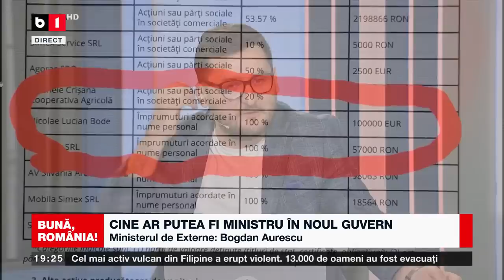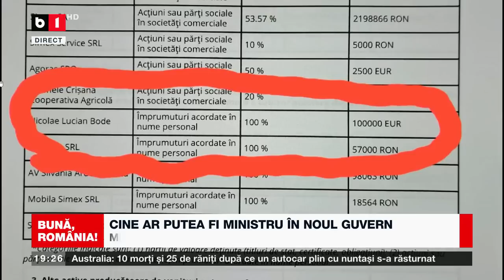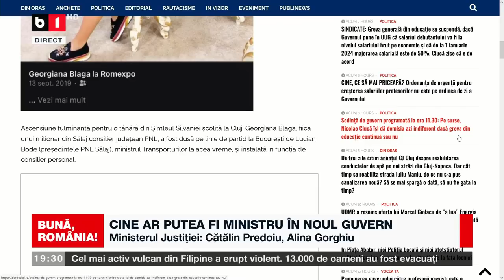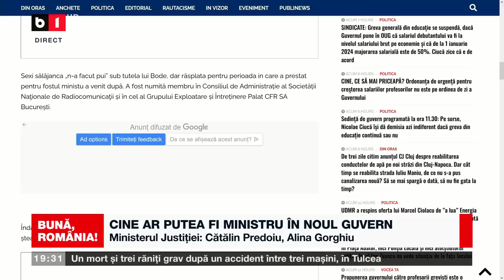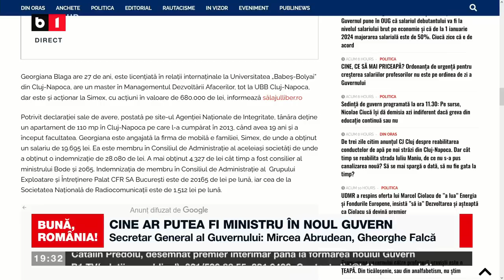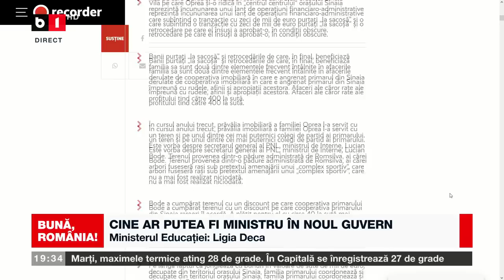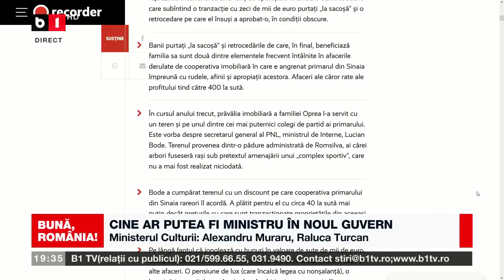Bode ar fi împrumutat 100.000 euro de la tatăl unei tinere care a avut apoi o ascensiune fulminantă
în sectorul public. Răzvan Zamfir: El nu produce suficient cât să își plătească datoria.”